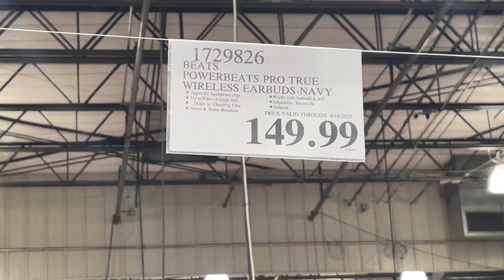$149.99 BEATS POWERBEATS PRO TRUEWIRELESS EARBUDS-NAVY at Costco store August 11, 2023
Found this today at costco store